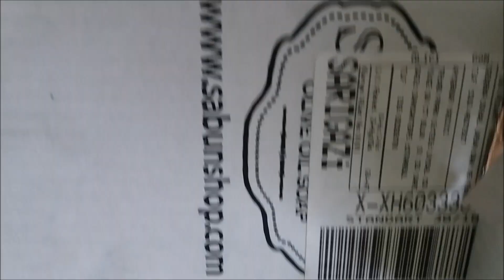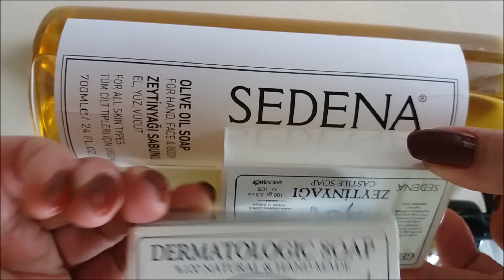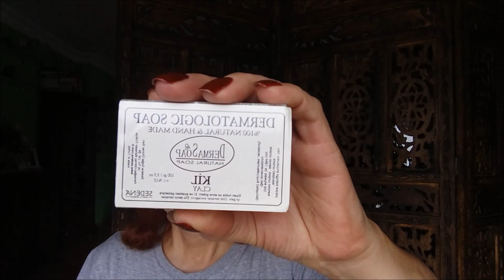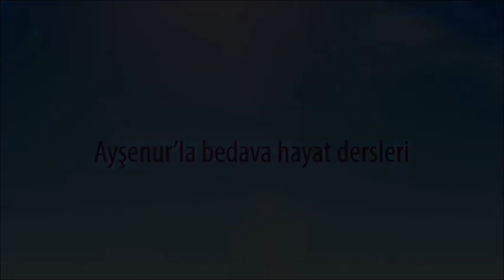Sedena Anne Eli Gibi Sıfır Kimyasallı Cilt Temizliği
Sıvı sabunu biliyoruz, taş sabunu biliyoruz ama tüp sabunu ilk ben Sedena’da gördüm. Ev dışında gittiğimiz her wc’de zehirlerle temas eden ellerin bir türlü iyileşmemesine deva üretilmiş. Egzamalı ellerim sayesinde internette bu soruna çare olabilecek her şeyi araştırıyorum. Ülkemizde işini mükemmel yapan, kıymetli ama haberimiz olmadan varlıklarını sürdüren birçok işletme var. Küçük işletmeler bunlar. Ama büyük işler başarıyorlar. Sedena bunlardan biri. Onunla tanışın. Saf şekilde yenilebilir, gıda kalitesinde Hint yağı, hindistancevizi yağı ve zeytinyağından vücudu, saçı, yüzü ve elleri yıkayabileceğimiz mükemmel ürünler yapıyorlar. Hele hele birine iyilik hediye seti göndermek istiyorsanız ilk bakacağınız yer burası olsun. Hediye kime giderse gitsin sizi büyük bir gülümsemeyle hatırlayacaktır.
VİDEODA KULLANDIĞIM RUJ: kiko GREEN ME MATTE LIPSTICK No 104 Plush Chestnut
Bu kanal, bağımsız bir kanaldır. Keyfim ve kâhyam ne isterse onu çekiyorum. “Dürüst” olmak temel prensiptir. İzleyiciye reklam yapılmaz, boş yere hiçbir şey övülmez! Gerçekten ürünü beğendiysem videosunu çekerim! Vlogger'larla aşık atılmaz. Bilinmeyen konularda ahkâm kesilmez. Bazen küçük skeçlerle düşündürülür anlayan anlar, anlamayan kendi bilir. Hakaret edenlere cevap verilir. Herkes haddini bilir.
Neden kendi kozmetiklerimi şimdi çıkardım? Çünkü Zamanı geldi! Çünkü yıllardır “bunu sür bunu sürme” demekten yoruldum ve işte sana iyi bir kozmetik deme zamanım geldiği için bu serileri çıkardım. Ürünleri incelemek için

Kadın pedlerinin içinde ne var?